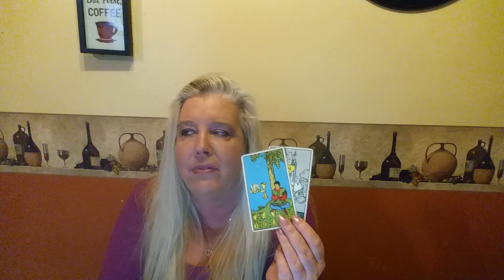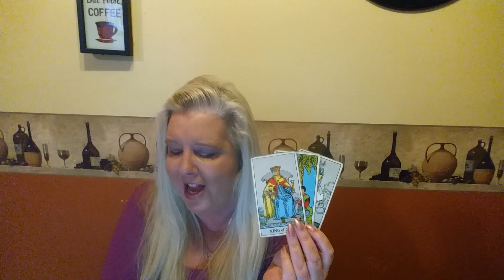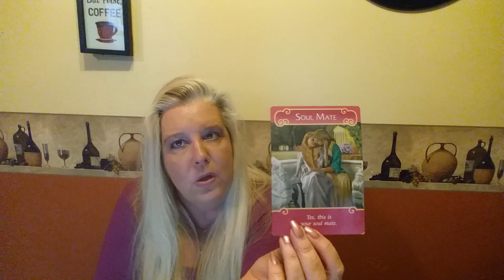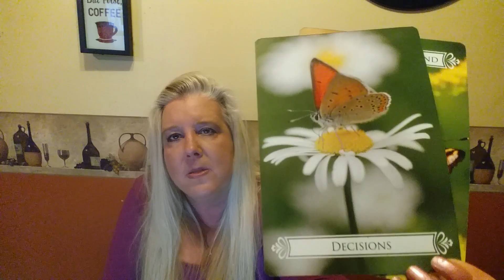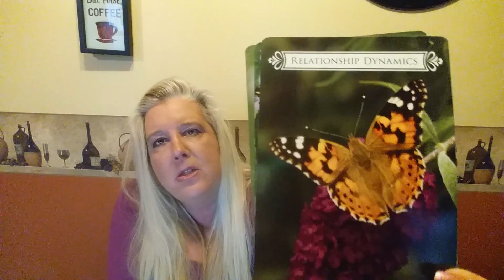CANCER Psychic Tarot Reading on LOVE April 2018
A general reading for Cancer on love for April of 2018.  For personal psychic readings please contact Jackie directly on her